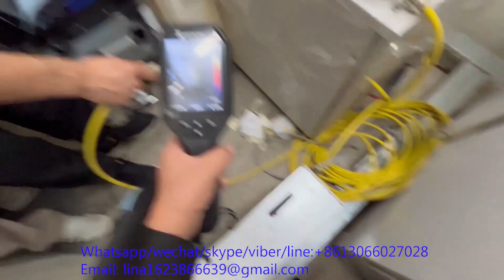onsite repair raycus fiber laser source diode pump no light coming out repairement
If your fiber laser machine break, you can ask us to travel to your place and repair your fiber laser machine onsite. We can repair fiber laser source, fiber laser head, system debug,water chiller repairment,etc.

These fiber laser source parts can be used in the below applications:
Type ( 2D laser cutting, 3D laser cutting ), By Application ( General Machinery Processing, Automotive Industry, Home Appliance, Aerospace and Marine ), Industry Trends, Estimation & Forecast

We official establish our factory in early 2010. We produce CNC fiber laser cutting machine, CNC fiber laser welding machine, CNC fiber laser cleaning machine, CNC digital oscillating knife cutting machine, CNC CO2 laser machine, CNC router,etc. With more than 20 years industry experience in this field, we are famous for OEM/ODM manufacturer in China. We can design your machine, we can logo your own macine with different color, different style, different design, different functions. Machine quality is quite steady with reasonable market price. Among all old factories, our machine is of the highest cost effective. Software is easy and simple to operate. Aftersales documents is sufficient. Aftersales service is in time. Welcome to visit our factory
Main produce CNC machines: